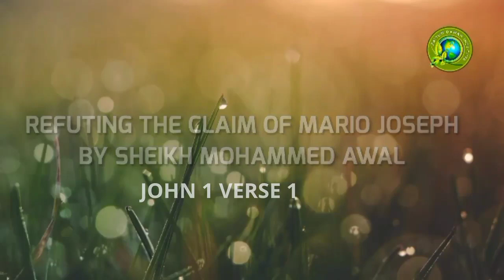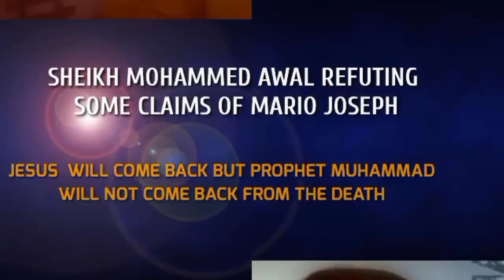SHEIKH MOHAMMED AWAL DESTROY MARIO JOSEPH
Sheikh Mohammed Awal

My verified official Social Media Pages

VERIFIED FOSMATV SOCIAL MEDIA PAGES